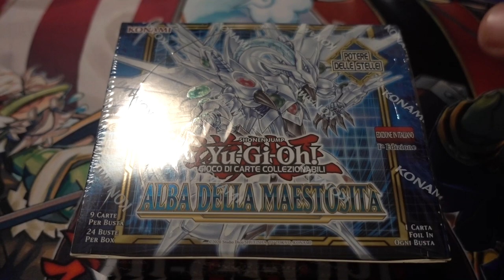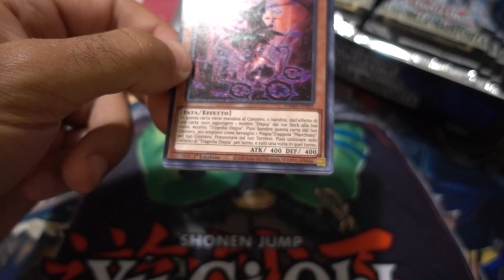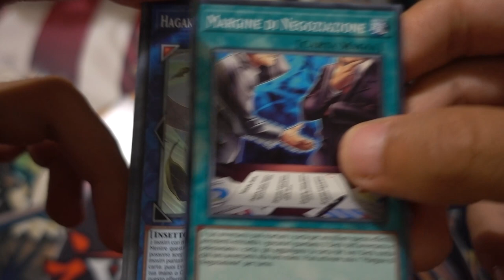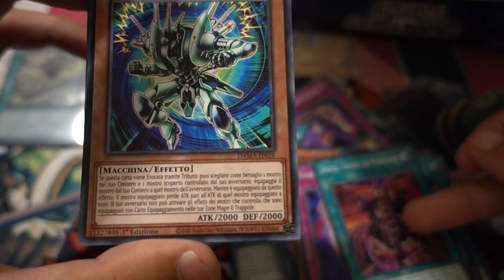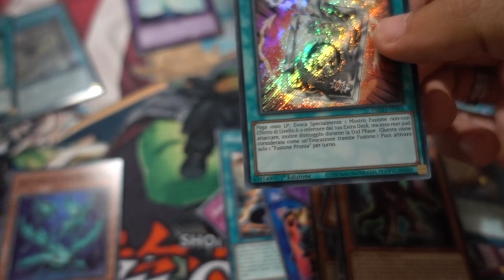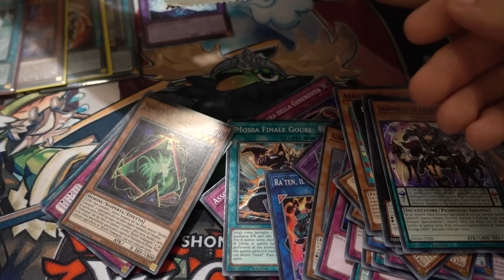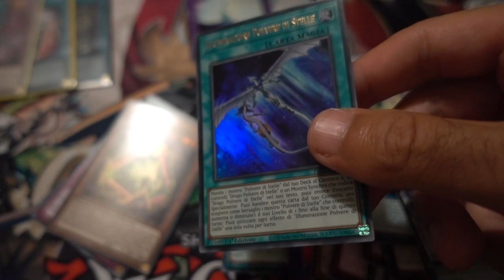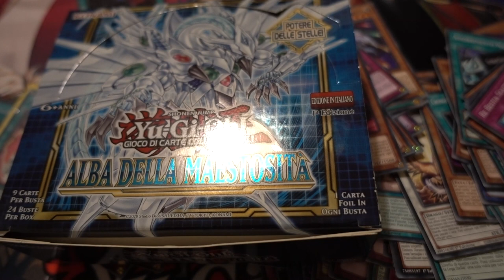YU-GI-OH! - TROVO LA CARTA FORTE DEL SET "ALBA DELLA MAESTOSITÀ"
🔹SOCIAL
- Instagram Cappello di Paglia:

🔹STRUMENTAZIONE VIDEO
-Sony RX100M5-